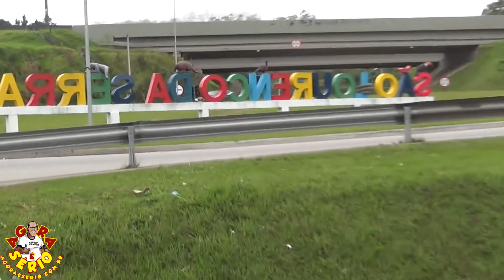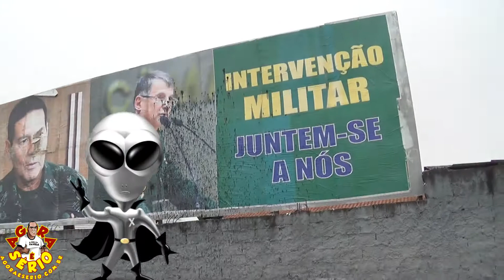SÃO LOURENÇO DA SERRA PICHOU COM FORÇA OUT DOUR DA INTERVENÇÃO